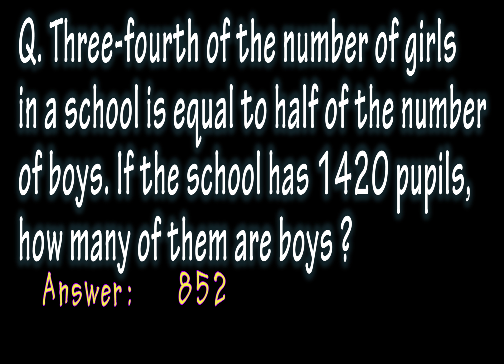Mathematics for Primary & Upper Primary TET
The Mathematics subject for Teacher's Eligibility Test for Primary and upper Primary teacher recruitment examinations commonly includes questions on Geometry, Solids around Us, Number System, Weight & Measurement, Volume etc. for Primary TET. Whereas, Upper Primary TET includes areas like Numbers, Fractions, Algebra, Mensuration, Basic geometrical ideas (2-D), Data handling, etc. But note that there will be question on pedagogical issues in Mathematic part of TET exam. || creative edgewbcs question paper bengali version,
wbcs preliminary question paper ,
wbcs General Science question paper with answer,
MCQ Questions on General Science | WBCS Exam,
WBCS 2018 Answer Key, Question Paper, Solutions ,
West Bengal Civil Service,
How should I prepare to become a WBCS officer,
wbcs preparation 2018,